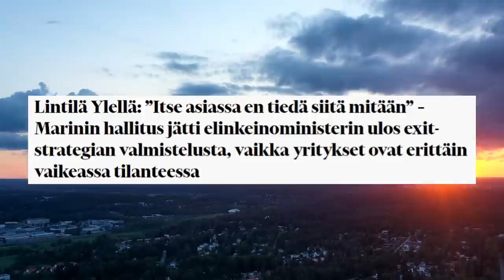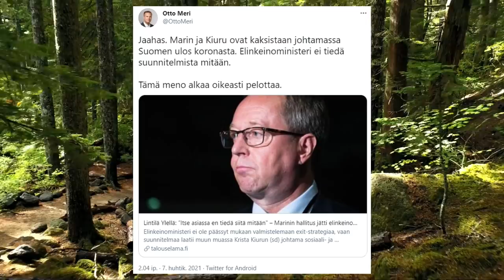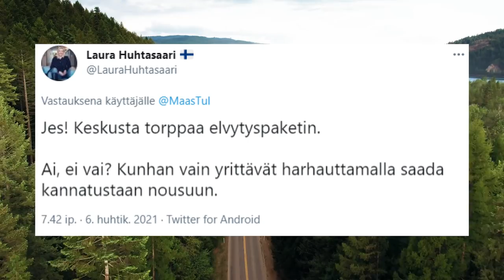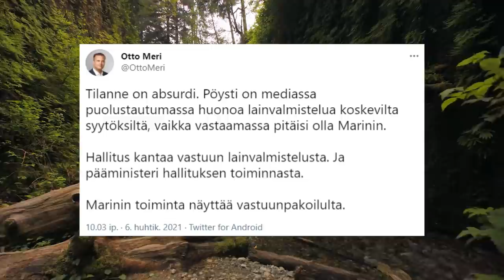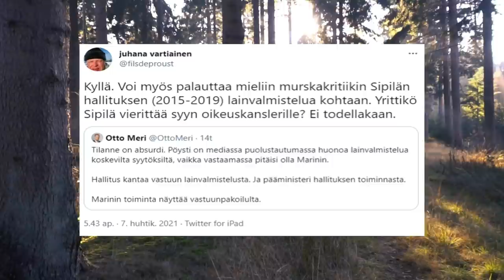Exit-Strategia Laaditaan Sisäpiirissä? Elinkeinoministeri Mika Lintilä Jätetty Ulos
Suomen exit-strategiaa on suunniteltu hallituksessa pienessä piirissä pääministeri Sanna Marinin ja Krista Kiurun (sdp) johdolla. Ylen aamu -ohjelmassa vieraana ollut elinkeinoministeri Mika Lintilä (keskusta) kertoi, että hänet on jätetty suunnittelun ulkopuolelle. Lintilä on siis esimerkiksi yrityksistä ja matkailusta vastaava ministeri. Sanna Marin ja Krista Kiuru on siis ottanut ohjat itselleen, mutta asioiden mennessä pieleen saako joku muut taas syyt ja selittelyvastuun? Näin kävi liikkumisrajoituksia koskevan esityksen kaaduttua, kun oikeuskansleri Tuomas Pöysti joutui median edessä antamaan tiedotustilaisuuden ja puolustelemaan Marinin hallituksen heikkoa lainvalmistelua.

Keskustan Annika Saarikko kertoi olevansa huolissaan EU:n kehityksestä velkaunionin suuntaan ja mahdollisesta syvenevästä integraatiosta. Tähän suuntaan EU:n elpymispaketti Suomea ja Euroopan unionia kuitenkin vie. Saarikko on ilmeisesti unohtanut Keskustan olevan hallituksessa?